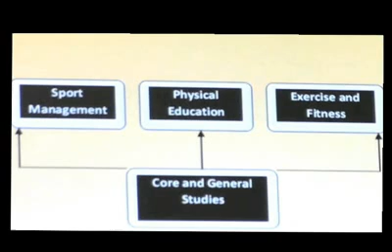Qatar University Sports Science Program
The Qatar University Sport Science Program offers a Bachelor (B.Sc.) degree and provides comprehensive coursework and field experience that will educate its students for professions in a broad scope of sports businesses, including exercise and fitness enterprises and educational institutions. Committed to providing an innovative and dynamic curriculum  the Program is differentiated in three optional concentrations: Sport Management, Exercise and Fitness, Physical Education.